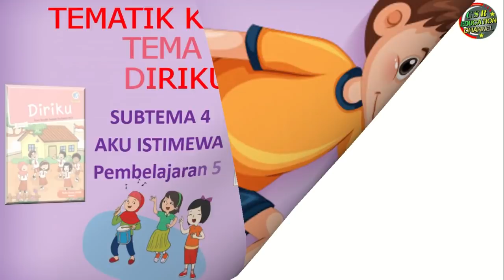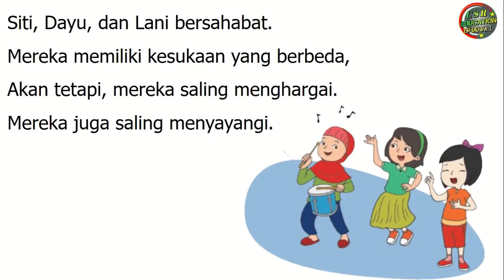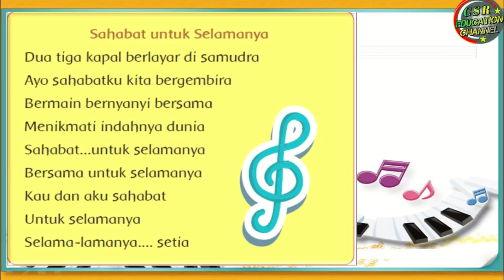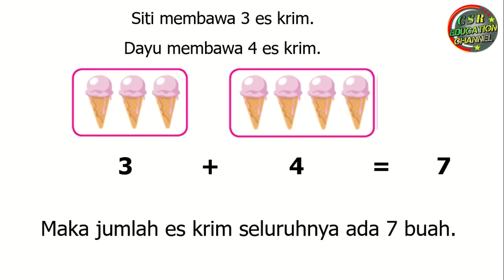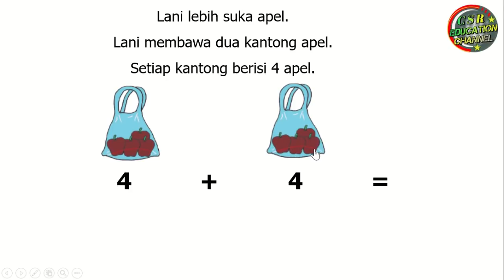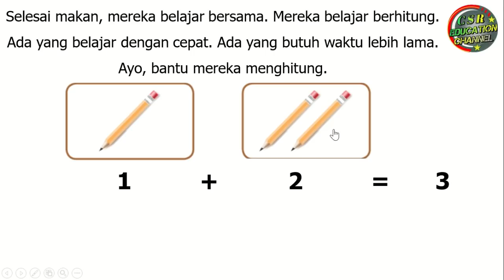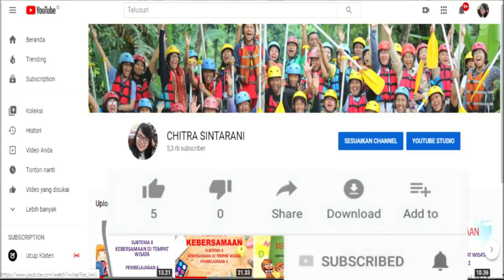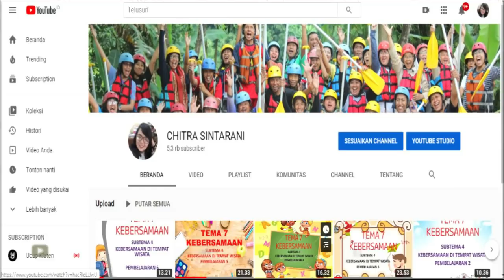Kelas 1 Tematik : Tema 1 Subtema 4 Pembelajaran 5 (DIRIKU)